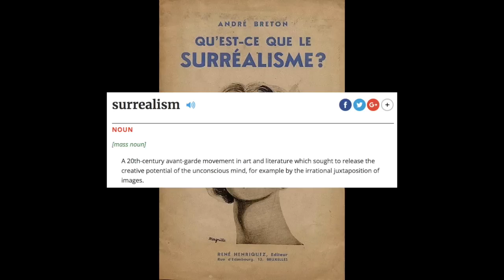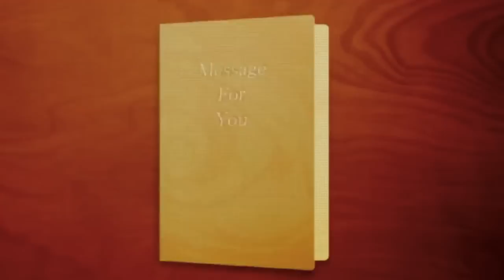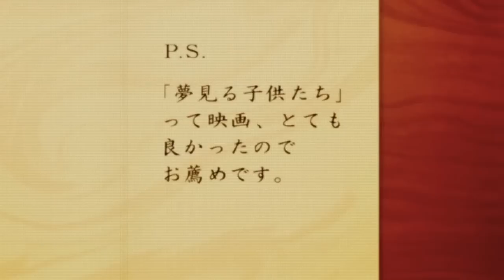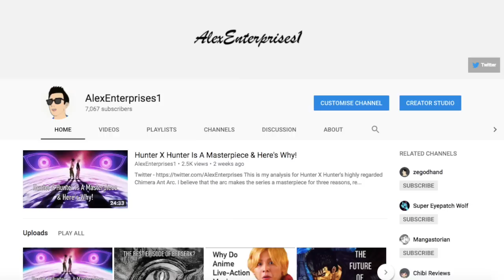The Beauty of Surrealism in Paprika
This is my video essay on Paprika, please enjoy and be sure to watch the film for yourself before the video so as to not hinder your viewing.

Many thanks,
Alex.